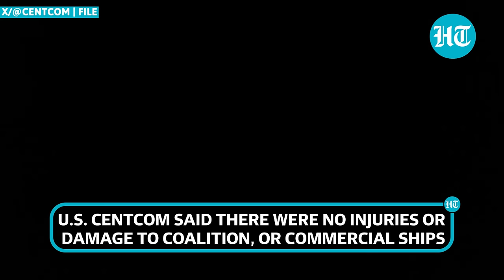Houthis Fire Anti-Ship Ballistic Missile After 'Attacking' Four Ships; U.S. 'Headache' Grows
The U.S.  forces claim to have destroyed a Houthis' anti-ship ballistic missile on April 11. The U.S. Central Command claimed the targeted missile posed an imminent threat to shipping in the Red Sea. The U.S. military further stated the action was in self defense to make the Red Sea ‘safer’. A day earlier, the Houthi rebels 'successfully' targeted 4 ships in the Gulf of Aden. Watch this to know more.

INTERNATIONAL NEWS